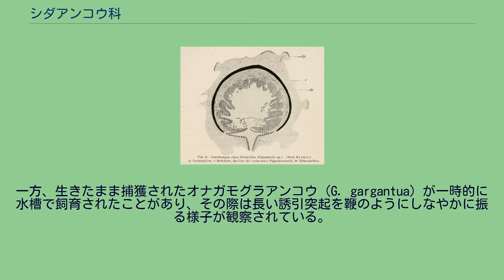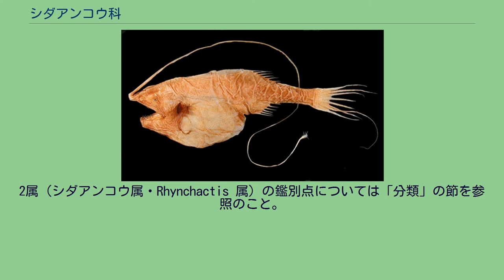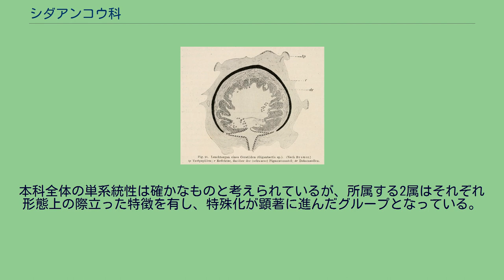シダアンコウ科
シダアンコウ科（学名：Gigantactinidae）は、アンコウ目に所属する魚類の分類群の一つ。
いわゆるチョウチンアンコウ類として知られる深海魚の仲間で、シダアンコウ・ロウソクモグラアンコウなど2属22種が含まれる。
シダアンコウ科の魚類は太平洋・インド洋・大西洋など世界中の海の深海に広く分布する。
本科はチョウチンアンコウ上科に所属する11科のうちの一つで、細長い体型と著しく伸長した誘引突起（イリシウム）など、オニアンコウ科に次いで形態の特殊化が進んだ高位群として位置付けられている。
チョウチンアンコウ類は一般的に海底から離れた中層で生活すると考えられているが、本科魚類は海底付近を漂泳する姿が観察されている（「生態」の節を参照）。
雌雄の体格は著しい性的二形を示し、雄は雌よりも極端に小さい矮雄（わいゆう）である。
ミツクリエナガチョウチンアンコウなど他科で知られる寄生性の雄個体は見つかっておらず、シダアンコウ科の雄は性成熟後も自由生活を送るとみられている。
雌はチョウチンアンコウ類としては比較的大きく、体長20-40cm程度にまで成長するが、性成熟に達した個体はいまだ得られておらず、繁殖形態には不明な部分が多い。
チョウチンアンコウ類の生態が直接観察されることは極めてまれであるが、1999年に太平洋北東部の水深5,000m地点で、無人探査機によってシダアンコウ類（種は不明）の生きた映像が記録されている。
中層を遊泳し、誘引突起を顔の前にぶら下げるというチョウチンアンコウ類の典型的なイメージとは異なり、観察されたシダアンコウは海底近くを上下逆さまになって漂い、誘引突起を海底すれすれに釣り竿のように垂らしていた。
一方、生きたまま捕獲されたオナガモグラアンコウ（G. gargantua）が一時的に水槽で飼育されたことがあり、その際は長い誘引突起を鞭のようにしなやかに振る様子が観察されている。
誘引突起が獲物を惹きつけるために用いられていることは明らかだが、長い突起の先にいる獲物を実際にどのように捕食するのかはわかっていない。
シダアンコウ類の眼は小さく貧弱で、獲物の姿を捉えることはほとんどできない。
先端の擬餌状体（エスカ）に触れた獲物を敏感に察知し、流線型の体と発達した尾鰭を用いて瞬間的に襲いかかる可能性が推測されている。
シダアンコウ科魚類の食性は不明で、彼らが実際に海底の底生生物を釣り上げているのか、多くのチョウチンアンコウ類と同様に、普段は中層の甲殻類や魚類を狙っているのかはわかっていない。
捕獲された個体の胃は反転して口内に突出していることが多く、そうでない場合でも胃の中はほぼ常に空っぽで、2009年の時点で何らかの胃内容物が確認できたものは9例（すべてシダアンコウ属）しかなく、そのいずれも証拠とするに足らないものであった。
シダアンコウ科の仲間は、他のチョウチンアンコウ類と比べて細長い体型をもつ。
体はやや側扁し流線型で、比較的高い運動性をもつとみられる。
また、頭部の誘引突起が非常に長く発達し、体長とほぼ同じか、種によっては5倍近くに達する。
誘引突起の基部は大きく、やや左右に平たい。
口は大きく水平に開き、後端は眼の位置よりも後方に達する。
上顎は下顎よりもやや長い。
背鰭・臀鰭・尾鰭の鰭条はそれぞれ3-10本・3-8本・9本で、すべて軟条のみで構成される。
胸鰭を支える輻射骨は常に5本あり、5本未満であることが多い他のチョウチンアンコウ類との違いの一つである。
また、各鰭の鰭条が互いに深い切れ込みをもつことも本科の特徴で、特に尾鰭の長い鰭条は他科ではあまりみられない。
第2・第3咽鰓骨は非常に大きく骨化が進んでおり、多数の歯を備える。
鋤骨・翼蝶形骨・中翼条骨・骨性の肩甲骨を欠き、上篩骨・頭頂骨が強い退縮傾向を示すことも、本科ならではの形質である。
一連の鰓蓋骨および主上顎骨も同様に退化的である。
以上は本科魚類の雌に共通する特徴である。
2属（シダアンコウ属・Rhynchactis 属）の鑑別点については「分類」の節を参照のこと。
種レベルの同定は、主として誘引突起の長さ、擬餌状体の形態、顎の歯の数と配置、尾鰭の形態と各鰭の鰭条数などに基づいて行われる。
シダアンコウ科の雄は雌と比較して形態学的特徴に乏しく、種の同定は非常に困難である。
眼球の直径、色素沈着の程度、皮膚の突起の有無、鰭の鰭条数などによっておおよそ6グループに分けることができる。
一般に、眼は小さいものの嗅覚は高度に発達している。
主上顎骨は明瞭。
皮膚は滑らかなも...